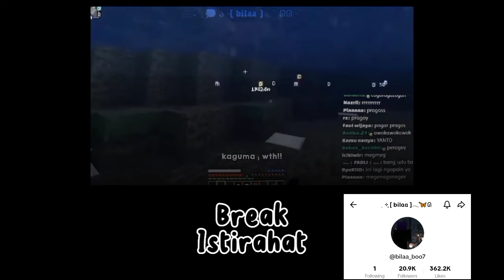Fandom react to Brutal Hero // Gacha Reaction [Part 1] ~ Lazy and Copyright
Hello! Welcome.
I'm Cailamori always called Caila.
Cailamori OC: change and coming soon.
Program: Alight motion, Ibis Paint X, Capcut, My fingers

Inspiration: Everyone

Character:
- Brutal Hero: Marvel Stark & Amarynn Stark
- Angels of Death: Isaac Foster (Zack) & Rachel Gardner
- Ninjago: Kai Smith & Nya Smith